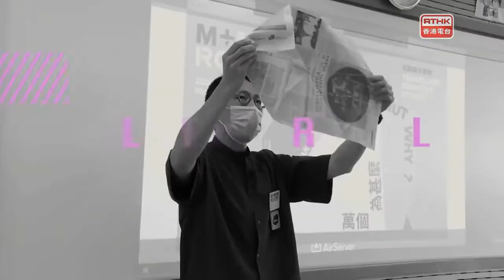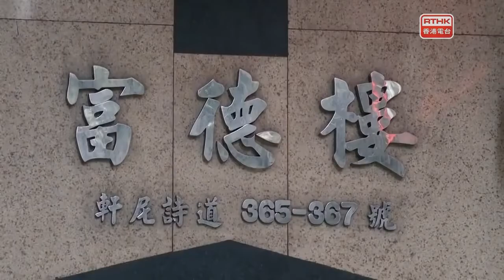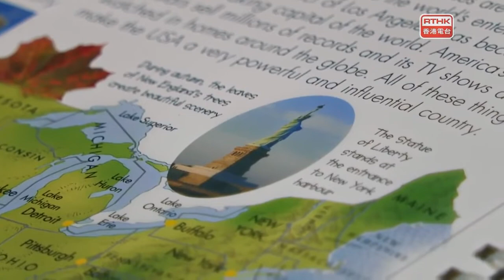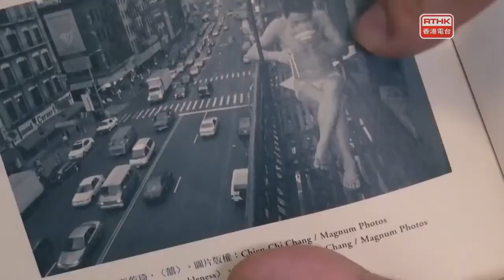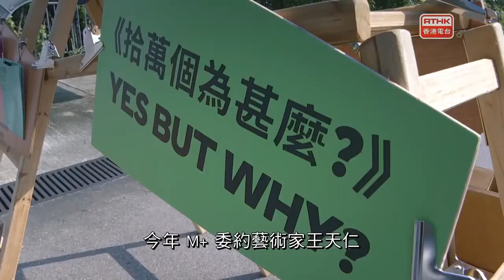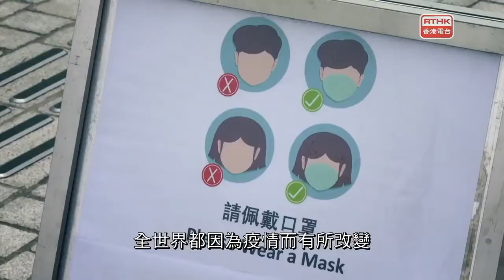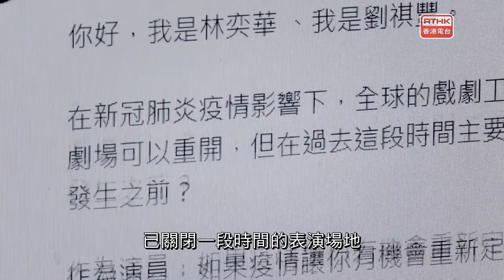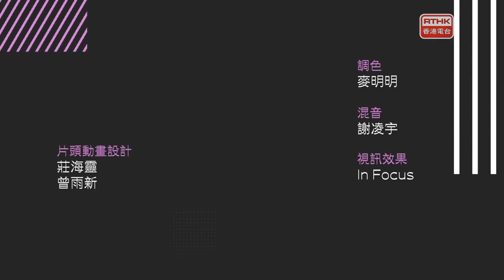西九進行式2020-航拍